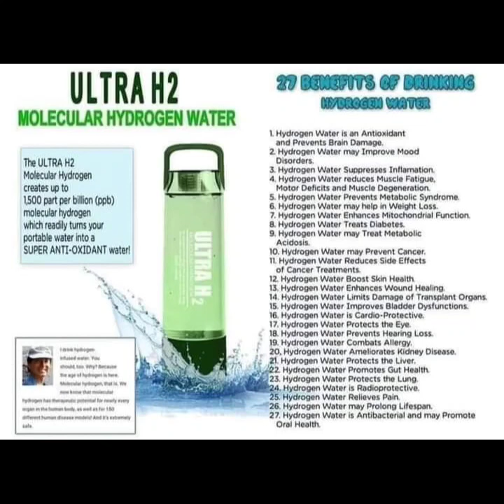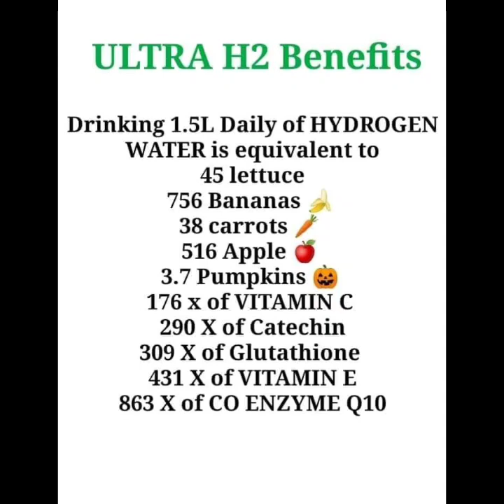Binipisyo Ng Pag inum ng Ultra H2 Hydrogen water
Binipisyo ng pag inum ng

ULTRA H2 Molecular Hydrogen Water
✔ Creates up to 1,500 parts per billion.
✔ Turns Potable water into super antioxidant water.
✔ The highest Mobile Molecular Hydrogen Generator.
✔ 800 Human clinical studies regarding Molecular Hydrogen.
✔ Advanced Japanese Technology.

MOLECULAR HYDROGEN WATER HEALTH BENEFITS:
✔ Antioxidant
✔ Boosts energy.
✔ Helps you recover from a workout.
✔ Lowers inflammation.
✔ Slows down the aging process.
✔ Significantly reduces free radicals.
Pm Lordan MalaylayJayraldine Malaylay